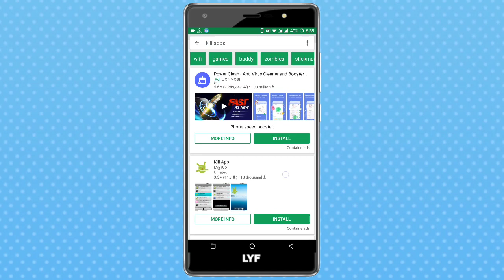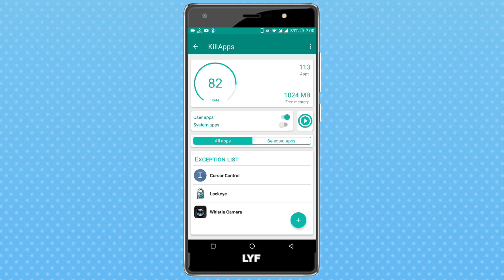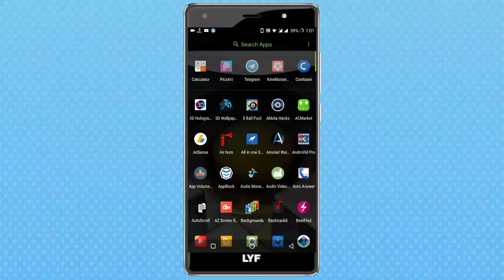মোবাইল অতিরিক্ত গরম হওয়া বন্ধ করুন মাত্র ১ক্লিকেই | How to solve android overheating problem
আপনার মোবাইল যদি গরম হয়ে যায় তাহলে ভিডিওটি দেখুন ১ ক্লিকে সমাধান হয়ে যাবে

How to solve Android overheating problem in bangla